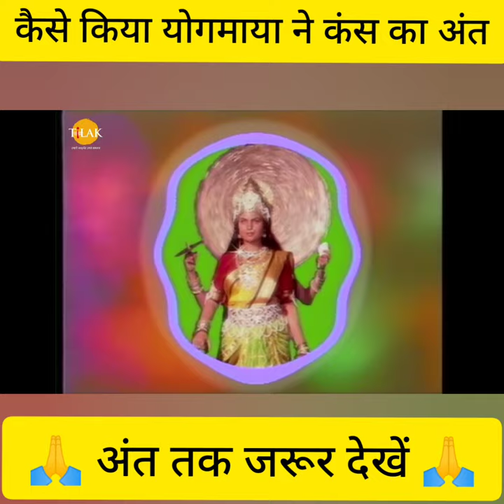योगमाया ने की कंस बध में कृष्ण की मदद | Yogmaya Kans vadh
कृष्ण ने नहीं, बल्कि योगमाया ने किया था कंस का बध | Kans vadh